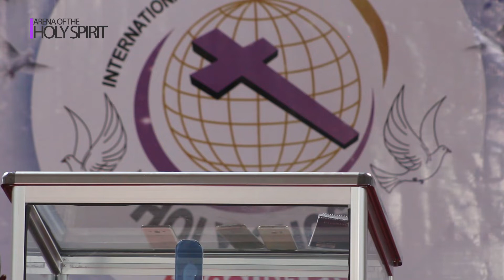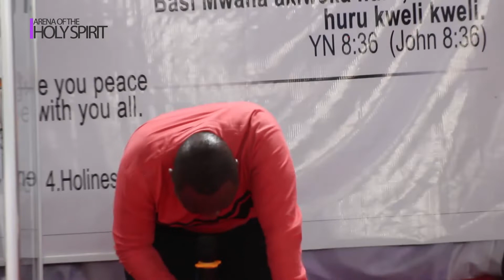FATHER TO THE FATHERLESS